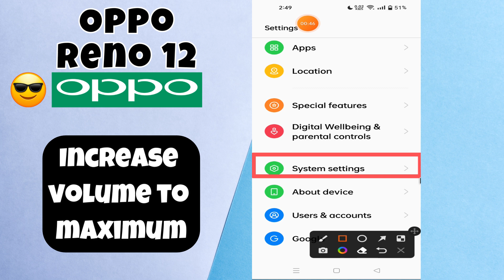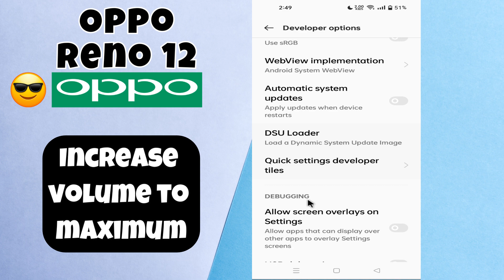Oppo Reno 12 How to Increase Sound || Increase Volume